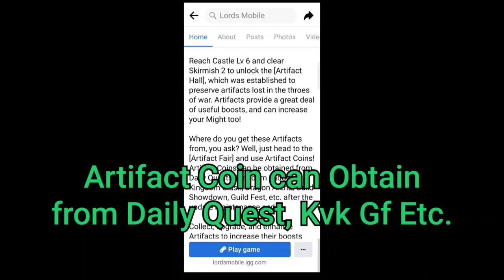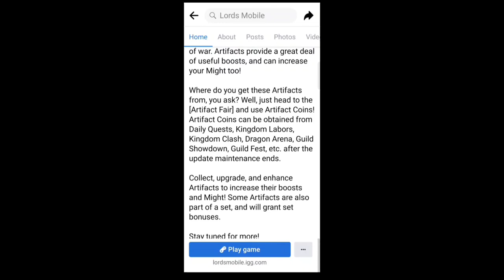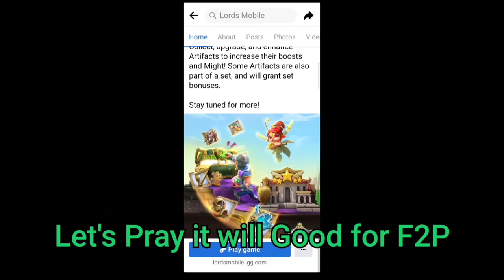Upcoming Lords Mobile New Update "Artifact" Artifact Hall, Artifact Coin for boost